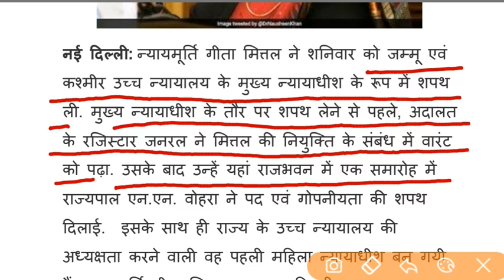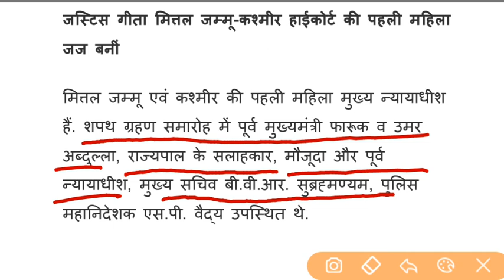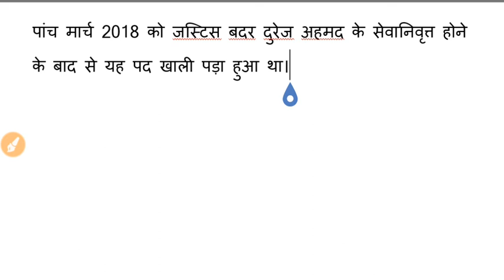जम्मू कश्मीर हाईकोर्ट की पहली महिला चीफ जस्टिस